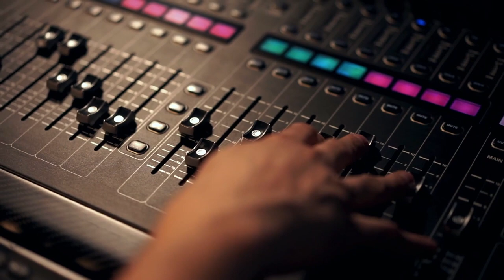LIVE @ the BeeHive / Lovers Leap - Love Is Gonna Live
At this point now, whenever I hear this song I immediately think of LIVE at the BeeHive.
I can hear the guitar riff coming out of Joel's hands and all four of them singing love is going to live again. An amazing evening held with good friends at the beehive, beer, food, And some of the best music in town.
Music, Drinks, Food & Podcast; and all the ways it can be done.
Musicians, Chefs, Bartenders & Voices;
Creating, Cooking, Crafting & Communicating.
We are a vibe of creators, learning, teaching & enjoying the fruits of our labors.

SOCIAL MEDIA LINKS
or I will hunt you down...which means I'll be continuously following you.